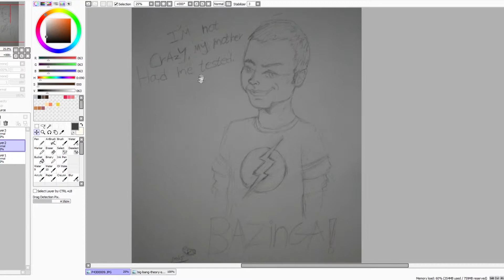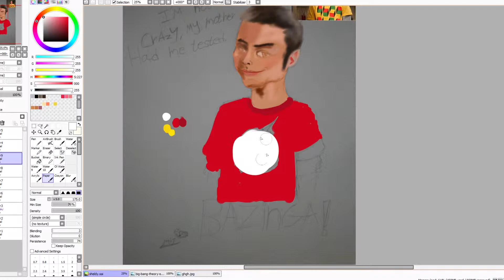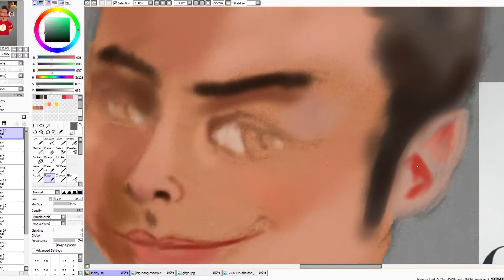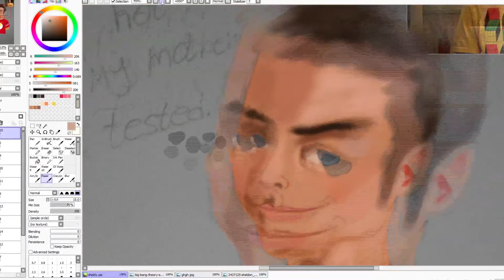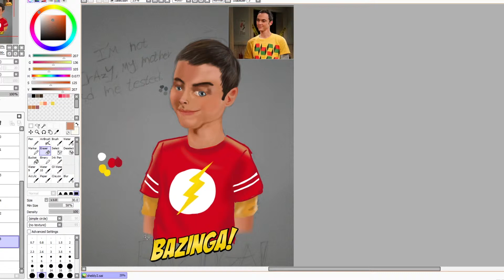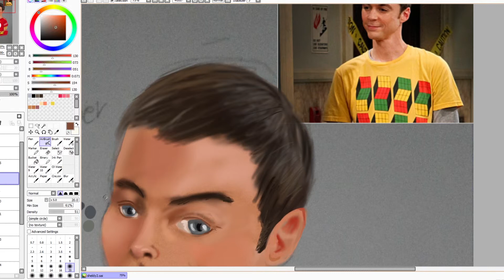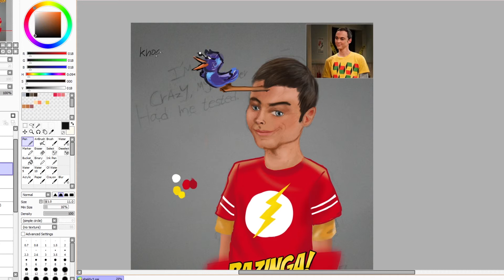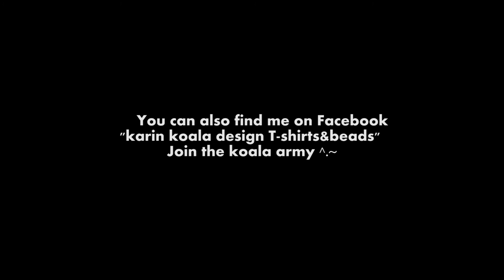Drawing "Sheldon" caricature style - karin koala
& Today working on my favorite narcissistic genius character from "the big bang theory"  Sheldon cooper caricature style~
songs in the background are covers by "Lacrima010", "Hayley Richman"and the amazing "Jack Savoretti"
you can see the rest of my design at my Facebook page
karin koala